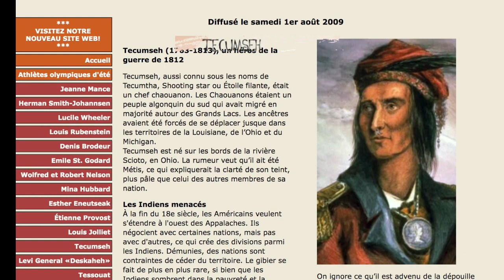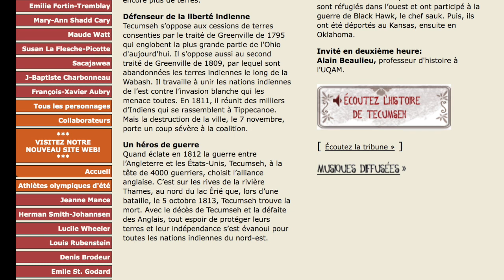Tecumseh (De Remarquables Oubliés)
Tecumseh, aussi connu sous les noms de Tecumtha, Shooting star ou Étoile filante, était un chef chaouanon.

Les Chaouanons étaient un peuple algonquin du sud qui avait migré en majorité autour des Grands Lacs.

Les ancêtres avaient été forcés de se déplacer jusque dans les territoires de la Louisiane, de l'Ohio et du Michigan. Tecumseh est né sur les bords de la rivière Scioto, en Ohio. La rumeur veut qu'il ait été Métis, ce qui expliquerait la clarté de son teint, plus pâle que celui des autres membres de sa nation.

Les Indiens menacés :

À la fin du 18e siècle, les Américains veulent s'étendre à l'ouest des Appalaches. Ils négocient avec certaines nations, mais pas avec d'autres, ce qui crée des divisions parmi les Indiens. Démunies, des nations sont contraintes de céder du territoire. Le gibier se fait de plus en plus rare, si bien que les Indiens sombrent dans la pauvreté et la maladie. Pour survivre, ils doivent vendre encore plus de terres.

Défenseur de la liberté indienne :

Tecumseh s'oppose aux cessions de terres consenties par le traité de Greenville de 1795 qui englobent la plus grande partie de l'Ohio d'aujourd'hui. Il s'oppose aussi au second traité de Greenville de 1809, par lequel sont abandonnées les terres indiennes le long de la Wabash. Il travaille à unir les nations indiennes de l'est contre l'invasion blanche qui les menace toutes. En 1811, il réunit des milliers d'Indiens qui se rassemblent à Tippecanoe. Mais la destruction de la ville, le 7 novembre, porte un coup sévère à la coalition.

Un héros de guerre :

Quand éclate en 1812 la guerre entre l'Angleterre et les États-Unis, Tecumseh, à la tête de 4000 guerriers, choisit l'alliance anglaise. C'est sur les rives de la rivière Thames, au nord du lac Érié que, lors d'une bataille, le 5 octobre 1813, Tecumseh trouve la mort. Avec le décès de Tecumseh et la défaite des Anglais, tout espoir de protéger leurs terres et leur indépendance s'est évanoui pour toutes les nations indiennes du nord-est. On ignore ce qu'il est advenu de la dépouille de Tecumseh, malgré toutes les rumeurs qui ont circulé. Par la suite, les Chaouanons se sont réfugiés dans l'ouest et ont participé à la guerre de Black Hawk, le chef sauk. Puis, ils ont été déportés au Kansas, ensuite en Oklahoma.

Références : bibliographie :

- Tecumseh, a life, de John Sugden, John MacRae Books/ Henry Holt and Company, New York, 1997.
- The life of Tecumseh and his brother the prophet: with a historical sketch of the Shawanoe Indians, de Benjamin Drake, University Press of the Pacific, Honolulu, Hawaï, réimpression de l'original de 1858 en 2002.
- « Tecumseh, a chronicle of the last great leader of his people », Chronicles of Canada, en 32 volumes, 5e partie, The red man in Canada d'Ethel T. Raymond, édité par George M. Wrong H. H. Langton, Glascow, Brook & company, Toronto.
- Tecumseh's bones, de Guy Saint-Denis, McGill-Queen's University Press, Montréal et Kingston, London, Ithaca, 2005.
- Tecumseh, un film de Larry Elikann, avec David Morse

Récit et synthèse historique : Serge Bouchard
Présentation, recherche et choix musical, conception et réalisation : Rachel Verdon
Technicienne à la prise de son, au montage et mixage sonore : Réjeanne Leblanc
Recherche : Lise Maynard et Carole Gagnon

Diffusé le 1er août 2009.